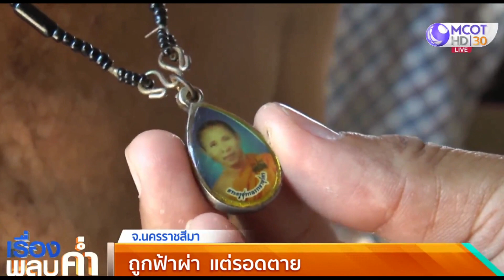พ่อเฒ่าวัย 81 ถูกฟ้าผ่า แต่รอด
รอดหวุดหวิดคุณตาวัย  81 ปี ชาวบัวใหญ่ จ.นครราชสีมา ถูกฟ้าผ่ากลางตัว ขณะที่กำลังต้อนวัวเข้าคอก ลูกหลานเชื่อมีเหรียญหลวงพ่อชื่อดังคุมครอง